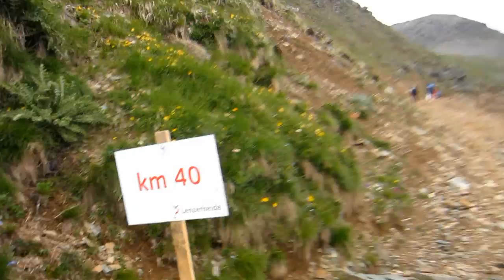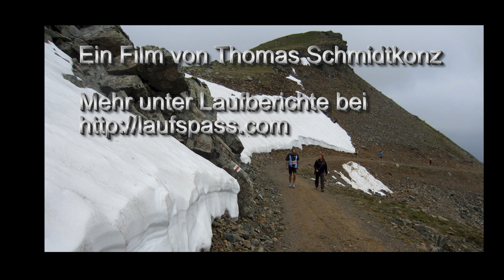Graubünden Marathon 2011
Graubünden Marathon 2011 - Von Chur aufs Parpaner Rothorn - Film von Thomas Schmidtkonz
Der Film zeig meine Lauferlebnisse und Laufabenteuer bei diesem schweren Bergmarathon auf das über 2800 m hohe Parpaner Rothorn!